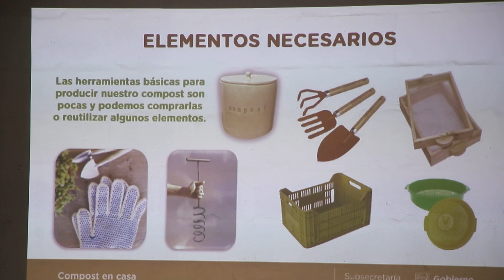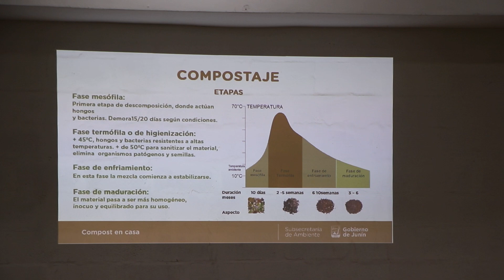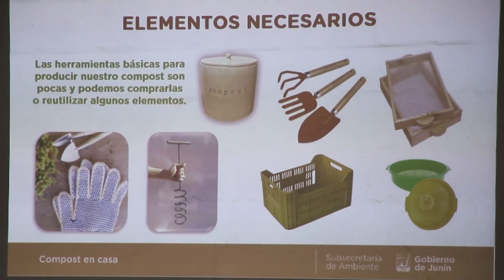Entrega de composteras y capacitación sobre su uso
Con la intención de seguir concientizando a los vecinos sobre la importancia del cuidado de nuestro planeta, desde la subsecretaría de Medio Ambiente se realizó una capacitación, dirigida a vecinos, sobre la utilización de composteras.